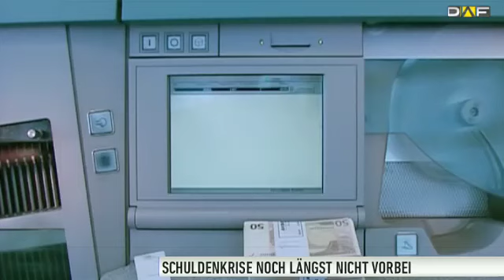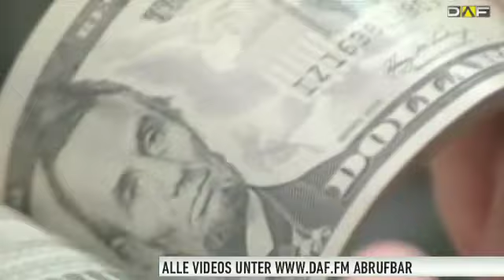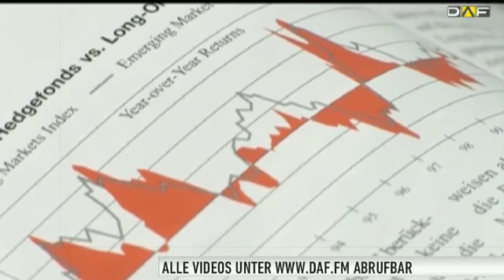Schuldenkrise: "Die Staaten haben ihr Pulver verschossen"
Die weltweite Schuldenkrise ist für Dr. Helmut Becker, Institutsleiter IWK München, noch lange nicht ausgestanden: "Die Welt ist verschuldet und hat sich in den letzten dreißig, vierzig Jahren auf ein Schuldenniveau hochgeschraubt, das unter normalen Umständen - selbst mit normalen Wachstumsraten - nicht mehr auf Dauer ertragen werden kann."